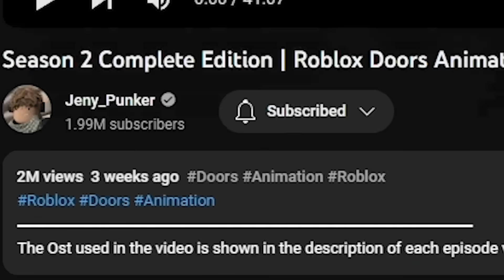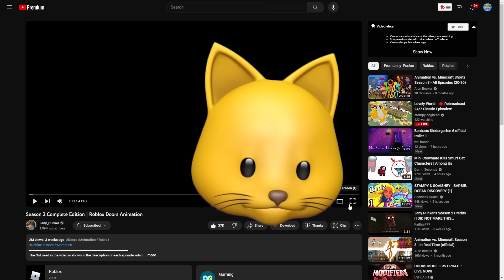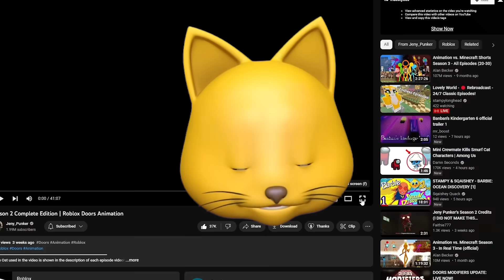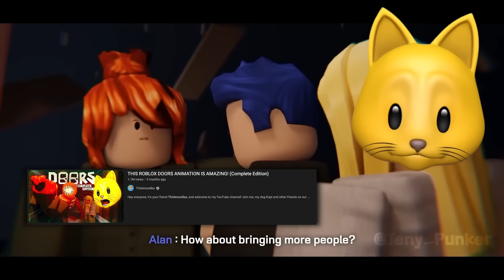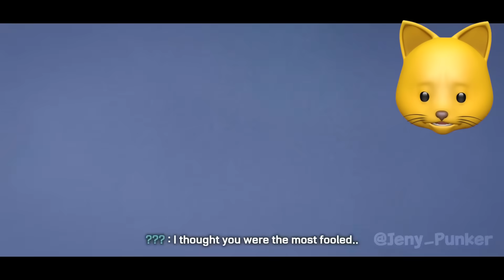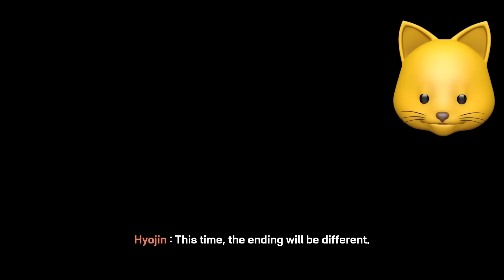DOORS COMPLETE ANIMATION EDITION SEASON 2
Original Video by: @Jeny_Punker

NOODLE ON!!